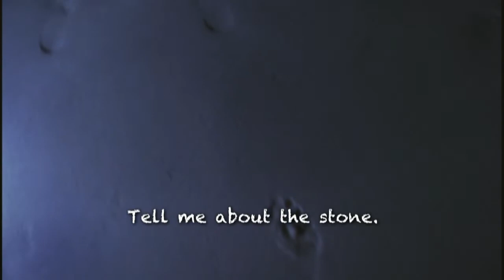FOOTPRINTS OF PAN AFRICANISM on kweliTV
FOOTPRINTS OF PAN AFRICANISM revisits the era of Ghana independence and the civil rights movement; the brief period in which Africans on the continent and in the Diaspora participated in building a liberated territory that can be called the greatest experiment of Pan-Africanism to take place since the calamity of slavery.